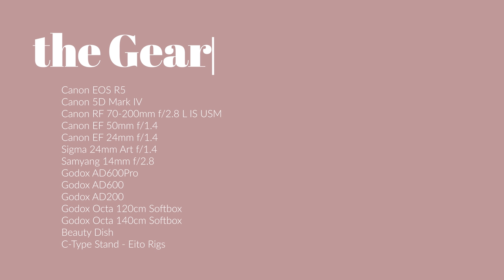Nakshatra Nagesh Photoshoot BEHIND the SCENES at Diadem Bridal 2.0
Costume @diadembridal
Model @NakshathraNagesh
Lens @focuzstudios
Makeup @blossom_bridalstudio
Production @Focuz Studios™
Camera : Canon EOS R5 & 5D Mark IV
Lenses